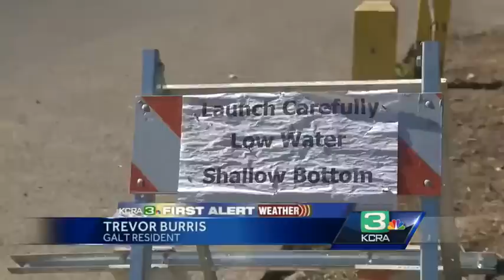People flock to the rivers to escape the warm weather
unusually high temperatures for October, thousands of people headed to the rivers and streams.